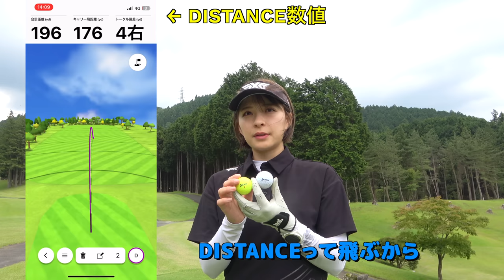高いボールと安いボールは本当に違うのか？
レンブラントゴルフ倶楽部御殿場（静岡県）